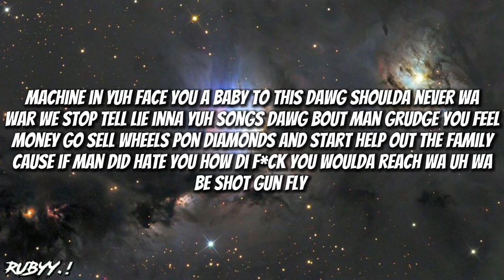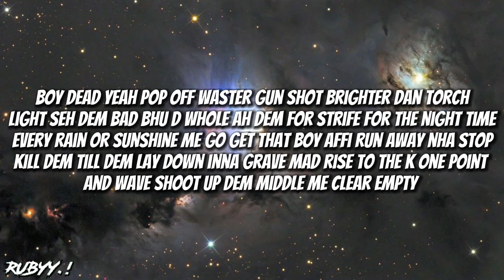Bomber - Plumpy Boss lyrics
oii😭🤘🏽.!

Doe own d copyrights🥰🌟.!